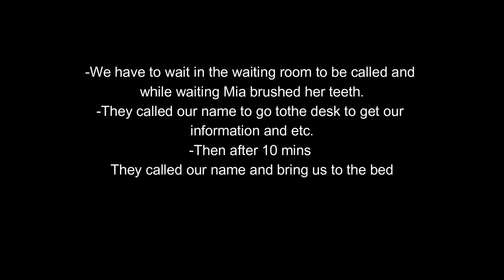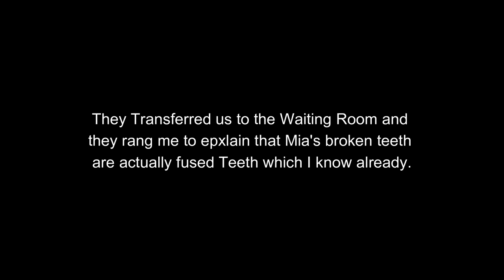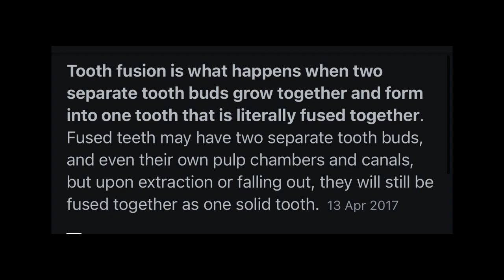Vlog: Mia's Tooth Surgery with Anesthesia | She is so Brave | MaryJLyVlogs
Hi MaryLoves,

xx